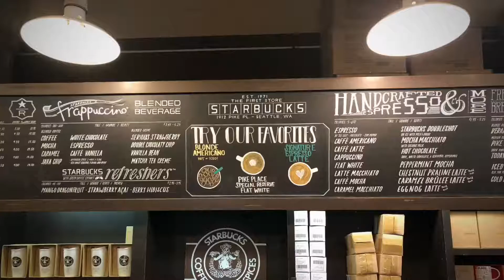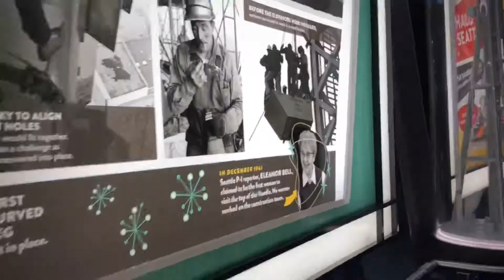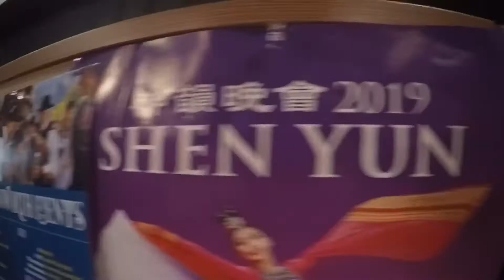The Pacific Northwest - Seattle, WA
Seattle, Washington - Sunday FunDay - Space Needle - Leavenworth, WA - New Year’s Eve 2019